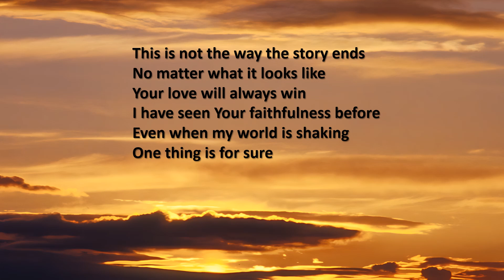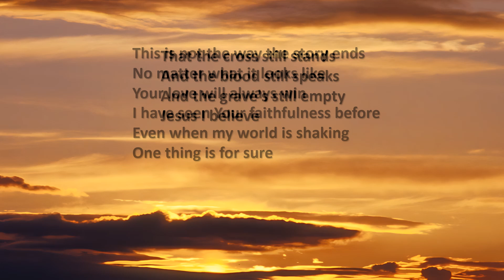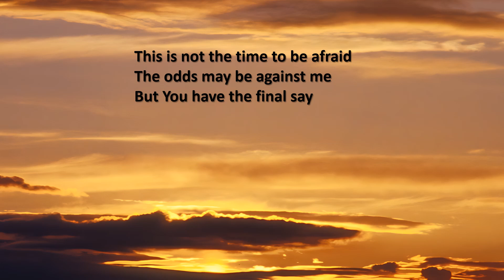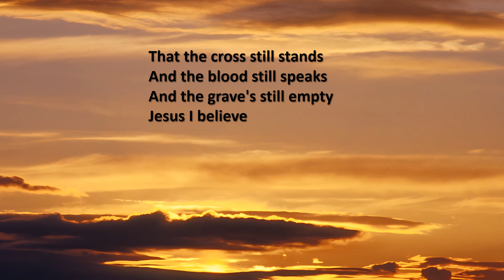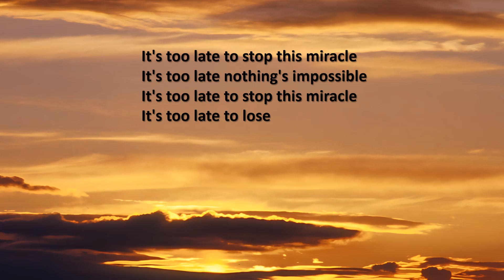Too late to lose - CeCe Winans